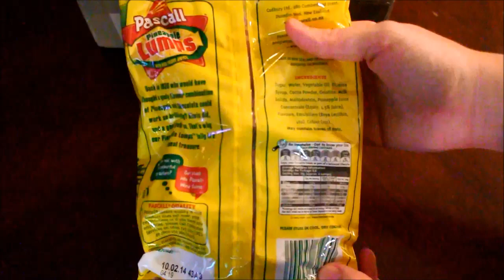Opening A Package #5 (ASMR)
Opening the package I received from KiwiWhispers! For those that don't know, he had a contest to make a video featuring a childhood collection. The winner was chosen by random draw and I won! Thank you very much KiwiWhispers for these awesome prizes.

***Sorry for the crappy lighting. It looked OK on my screen when I recorded it, but now I see it is pretty dark.
***Extra sorry for the unwelcome visitor (stupid fly) that kept buzzing.